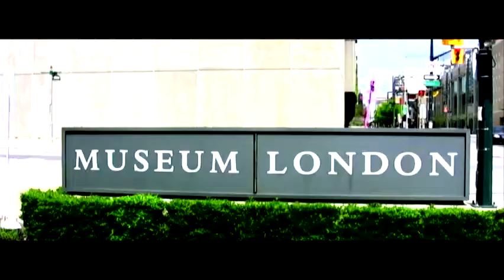Music Video Duck Sauce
Duck Sauce Barbra Streisand Music Video